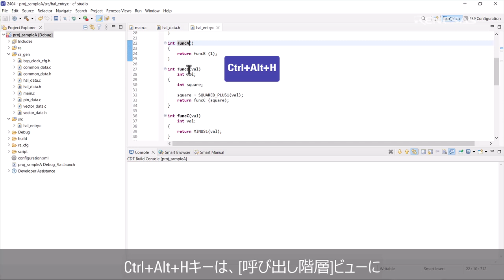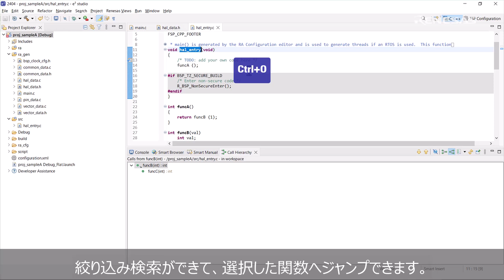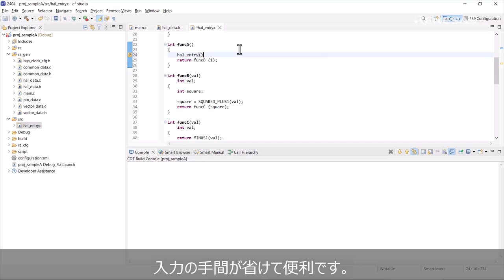e² studio Tips - エディット操作の便利なショートカットキー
このビデオでは、e² studioでのエディット操作に便利なショートカットキーを紹介します。